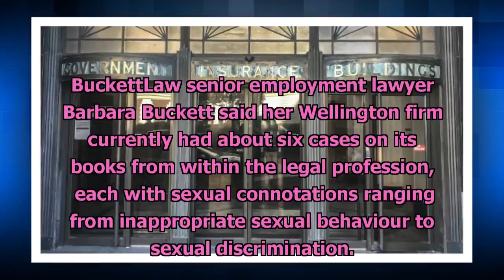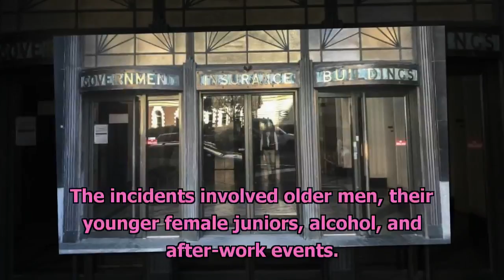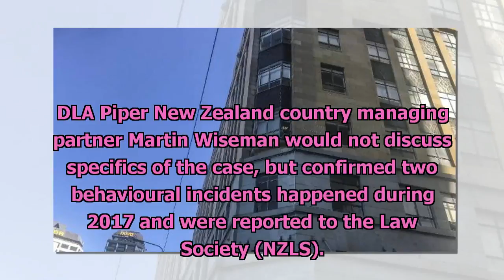Another Wellington lawyer leaves a firm after 'behavioural incidents'[News NZ 24h]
Another Wellington lawyer leaves a firm after 'behavioural incidents'